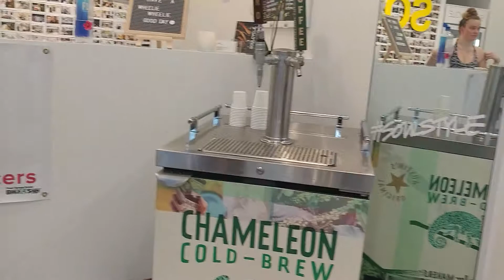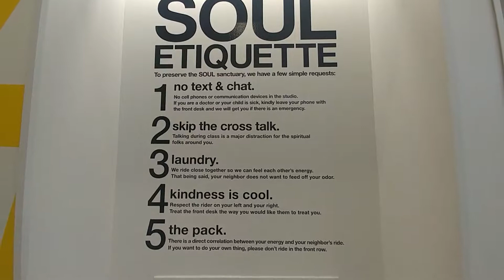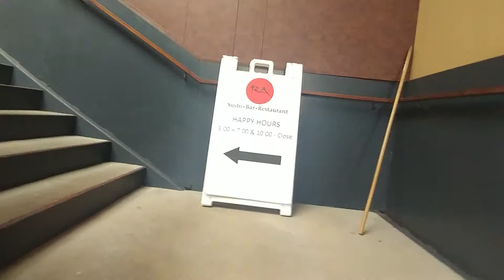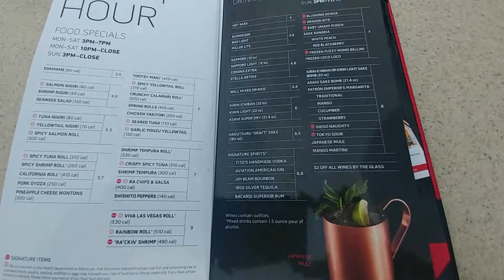Spin Class and night out - April 21, 2018